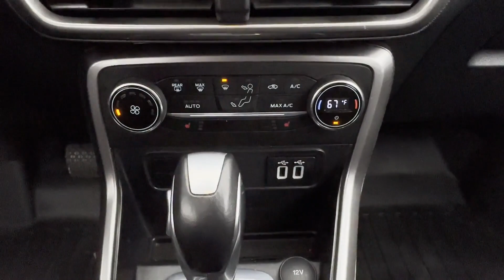Used 2019 Ford EcoSport SE MAJ6S3GL6KC258651 Sayville, Patchogue, Smithtown, Bay Shore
2019 Ford EcoSport SE MAJ6S3GL6KC258651 Video

This 2019 Ford EcoSport SE MAJ6S3GL6KC258651 is full of phenomenal features such as: